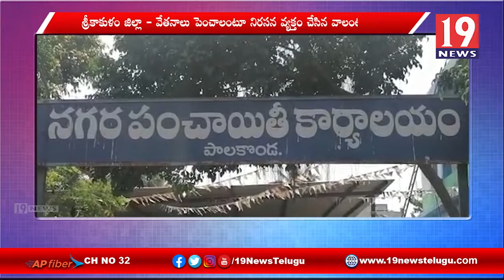వేతనాలు పెంచాలంటూ నగర పంచాయతీ ముందు వాలంటీర్లు ధర్నా - శ్రీకాకుళం జిల్లా